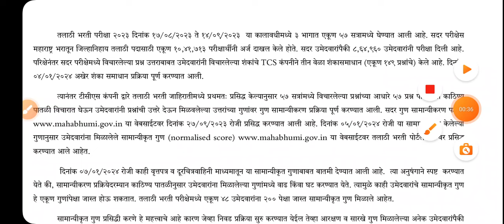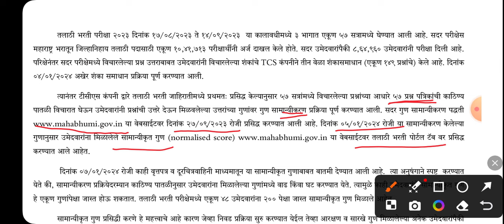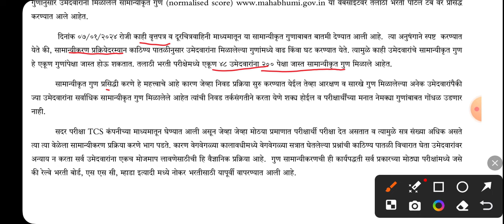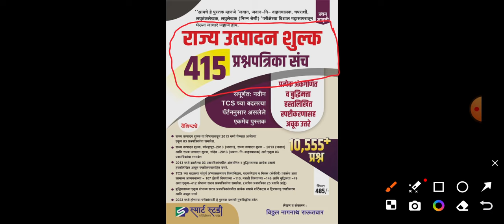Talathi Bharti Todays Update | Talathi Bharti Result Update | Talathi Bharti Latest Update